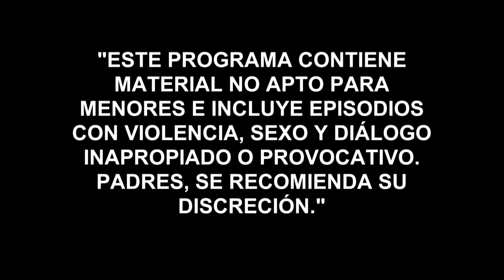El Señor de los Cielos 4 | Resumen Semanal (04/23/16) | Telemundo Novelas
Video oficial de la novela de Telemundo El Señor de los Cielos 4. Resumen Semanal  (Capítulos 16 al 20).